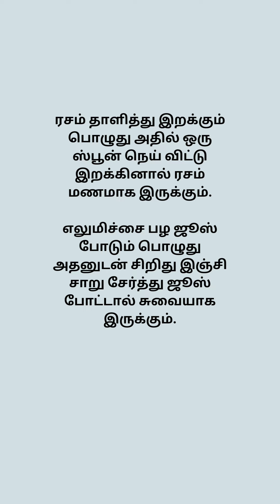ஆப்பம் காய்ந்து போகாமல் இருக்க டிப்ஸ் / cookingtips /karthiulagam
ஆப்பம் காய்ந்து போகாமல் இருக்க டிப்ஸ் cookingtips